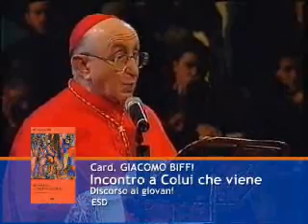Biffi ai Giovani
Servizio di 12PORTE del 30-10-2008. ESD publica un volumetto con i discorsi del Card. Biffi ai giovani.